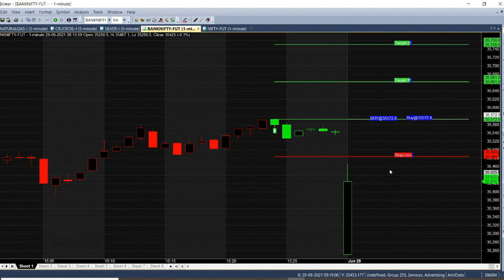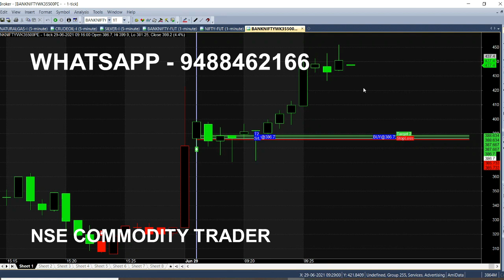Bank Nifty Option 9.15 Am Trading Tips | Intraday Trading Unlimited Calls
Market Opening Time 9.15 Am Itself Trading Tips Generated for Bank Nifty Option, Daily Unlimited Intraday Calls Available for Lifetime Validity.

⏱️⏱️TIMECODES⏱️⏱️
0:00​ - Intro
0:30 - Sell Bank Nifty
1:00 - Signal Generator
2:00​ - Put option